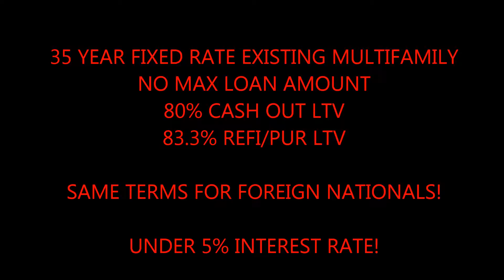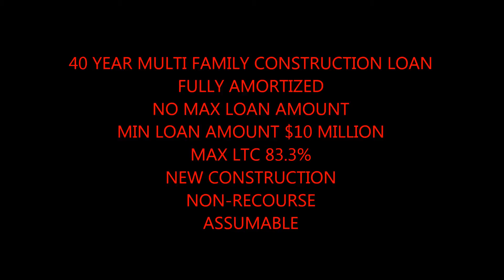Glasgow Foreign National Commercial Building Loans call Blackstone 866 362 1168